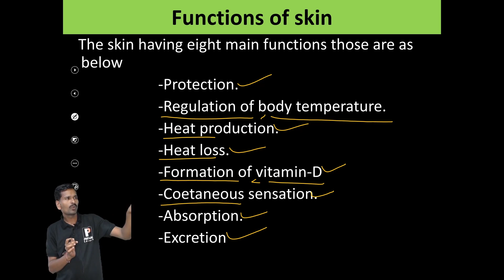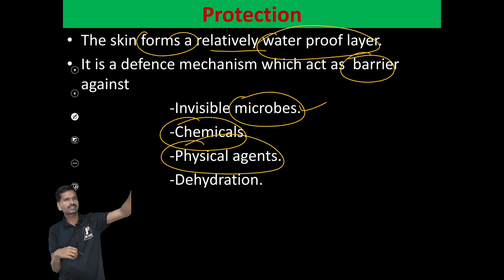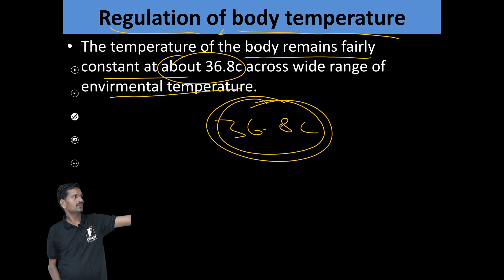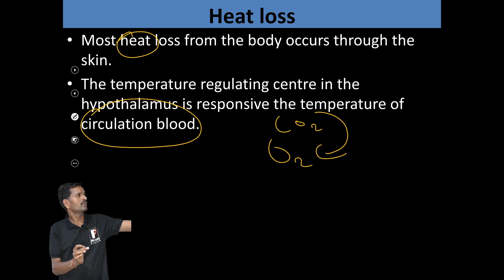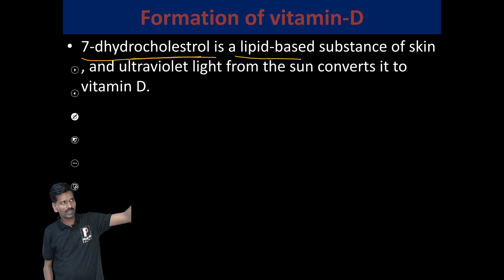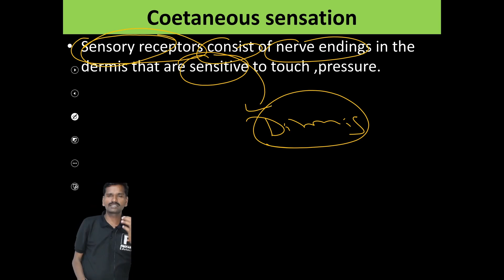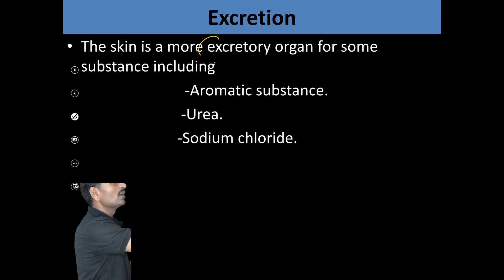Functions_of_skin : Exam preparation